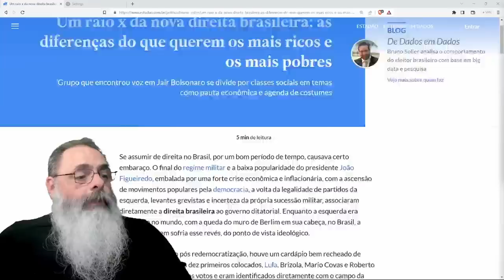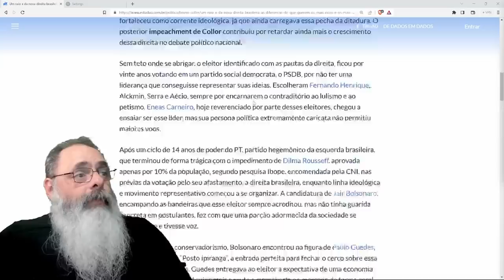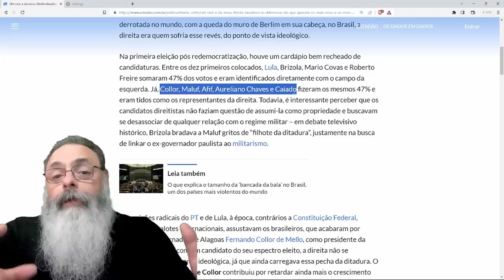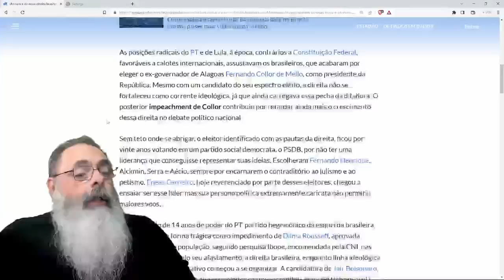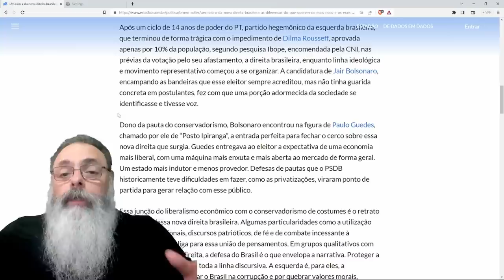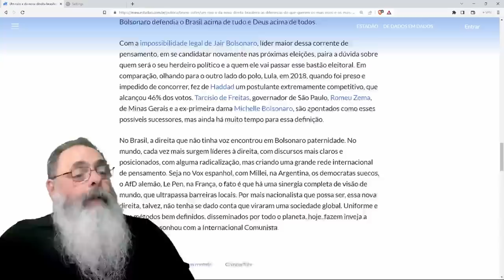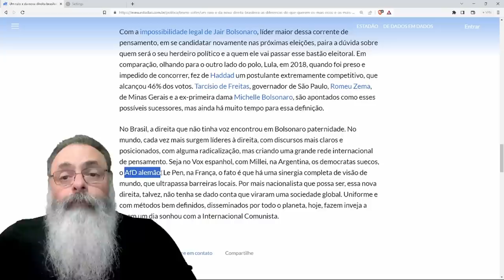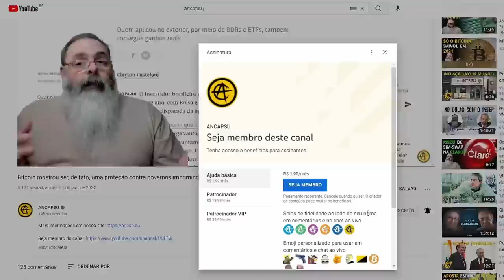QUEM é a DIREITA BRASILEIRA? O FENÔMENO que gerou BOLSONARO tem quantos GRUPOS? QUAIS os INTERESSES?